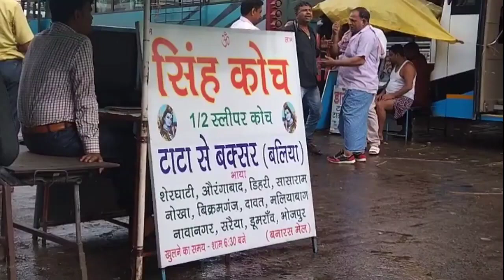Jamshedpur City | Mango Bus Stand | Jharkhand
Travel with Soumit
AkiGamingtack
Sufiyaan Vlogs